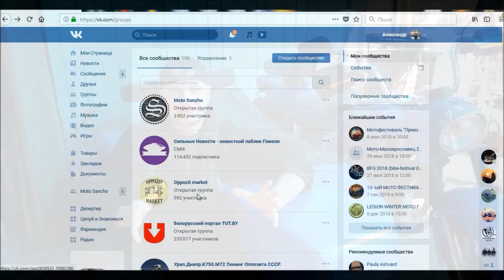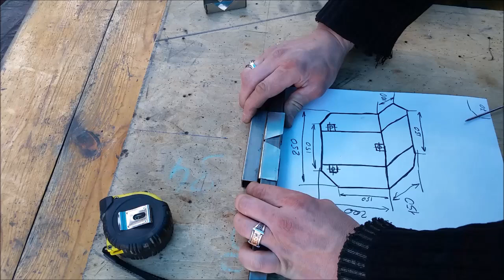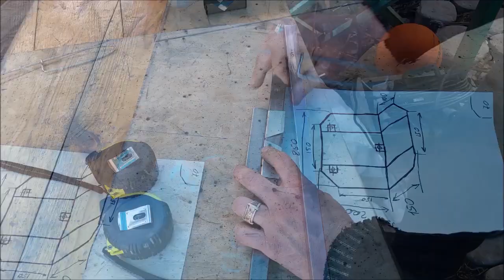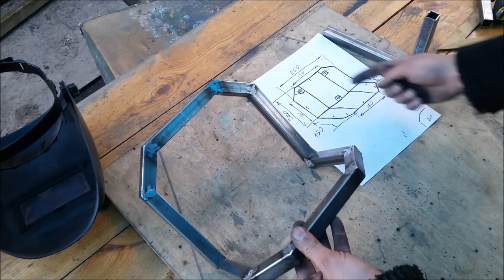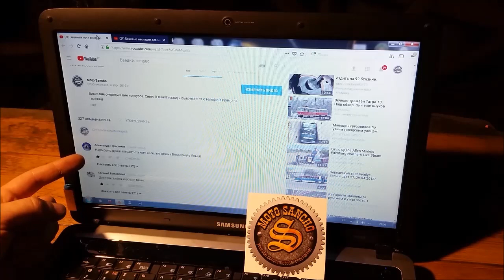Туристический обвес для Урала. #3.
На улице уже потеплело, с каждым днем приближается момент выезда Урала на дорогу, но работы нам предстоит еще много. Вот и сегодня я отправился в гараж, чтобы продолжить подготовку Урала к путешествию на Байкал. Снова будем резать, варить и зачищать))